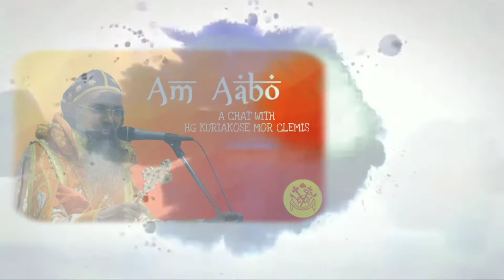Am Aabo/Lecture 7/HG Dr.Kuriakose Mor Clemis/Jacobite Syrian Christian Church/Thrissur Diocese/Yawno